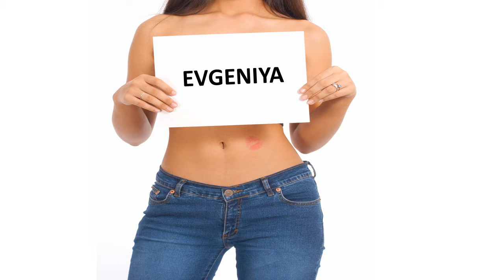Bonne fête EVGENIYA